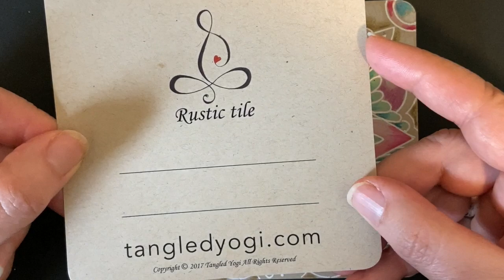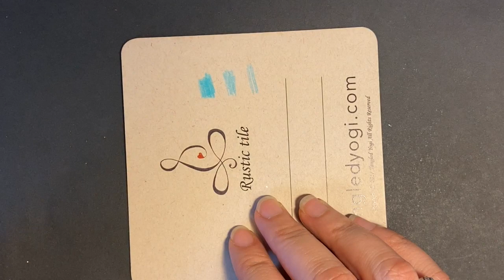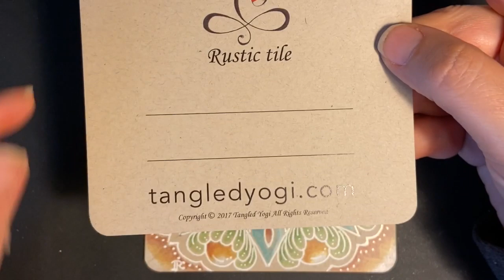Opally Star Zentangle Class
Opally Star: Learn step by step instruction on how to create this Zentangle composition, shading, and coloring. Have fun!